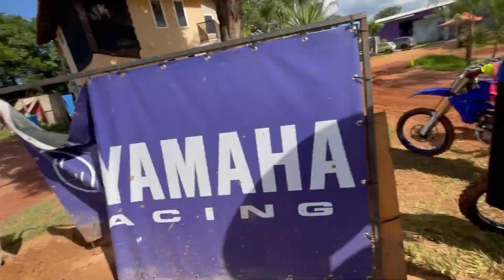PASSEI DOS LIMITES COM ELE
Fala Galera, nosso canal é uma loucura, então vem comigo, e se gostar do nosso video
Brapppp